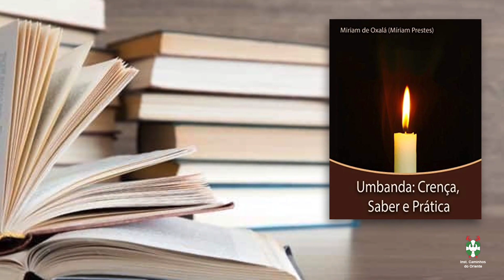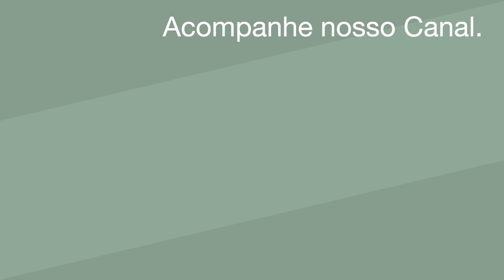208. Amaci na Umbanda - Descubra os Segredos e Mistérios desse Ritual Poderoso - Subtitled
Mais uma vez, abordaremos o ritual do amaci em nosso Canal. Sempre abrindo novos caminhos e novas ideias no pensar Umbanda.
Nesse falaremos das incompatibilidades entre Orixás, como definir a cabeça de um médium na Umbanda, damos dicas importantes na escolha das ervas certas, o poder incrível delas e a necessidade urgente dos dirigentes de Umbanda em conhecê-las.
Vamos também abordar o enfraquecimento da cabeça dos médiuns. Já ouviu falar de vencimento de amaci?  Cabeça fraca? O que é sentido quando passamos muito tempo sem fazê-lo,  o que devemos observar.
Vamos voltar à Tenda Espírita Nossa Senhora da Piedade, fundada pelo Caboclo das 7 Encruzilhadas e como é feito o amaci lá.
São muitas informações importantes de forma compacta, fácil de entender e com muito fundamento.
CC Multilanguage video.
CC LEGENDADO EM PORTUGUÊS-BR - ENGLISH SUBTITLED - SOUS-TITRE EN FRANÇAIS - SUBTITULADO EN ESPAÑOL
Credits:
Vídeos Recomendados:
Livros de Míriam Prestes (de Oxalá) você encontra na Apple Books e Amazon - impressos e digitais